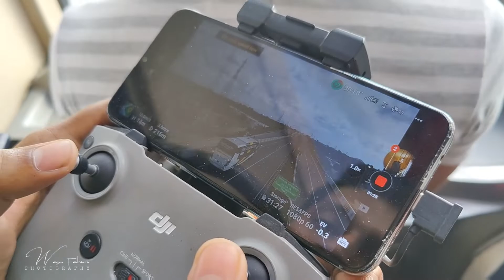SaintMartin Paribahan New Sleeper Coach || Dhaka -Cox-Teknaf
আবদুল্লাহপুর/গাবতলী থেকে সরাসরি কক্সবাজারে যাতায়াত করতে পারবেন স্লিপার বাসে।
(ঢাকা-কক্সবাজার-ঢাকা)
💴 ঢাকা-কক্সবাজার= ২০০০
Teknaf Saintmartin Season